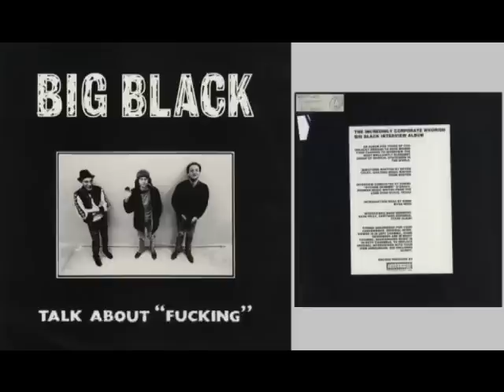Big Black - Talk about Fucking (Incredibly Whorish Big Black Interview Album) Part 1 of 2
Hysterical interview between Big Black and an unintelligible Dutch(? German?) interviewer reading obviously pre-picked questions. This has the same content as the Touch and Go Incredibly Whorish Big Black Interview Album, but with a different cover, a different name, and a much larger pressing. The script included with the album has no relation whatsoever to the content of the record itself. Very amusing, Steve...